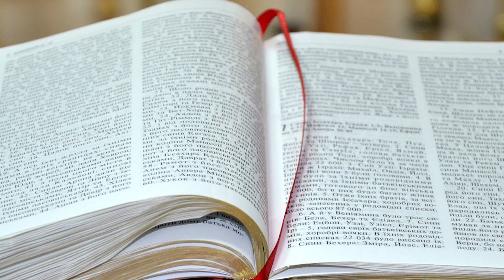Лучани шанують Пророка Іллю, проте скептичні до народних прикмет